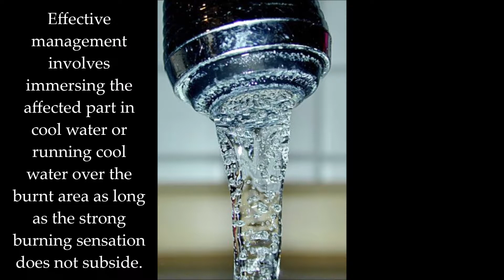First Aid for Burns